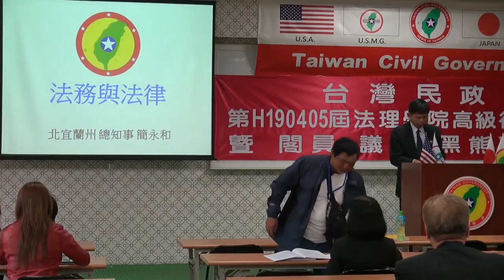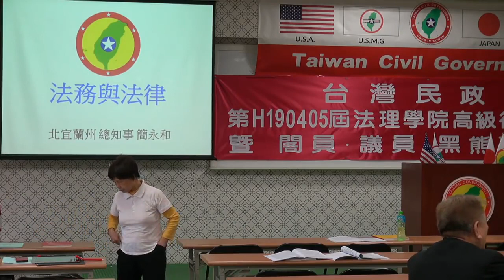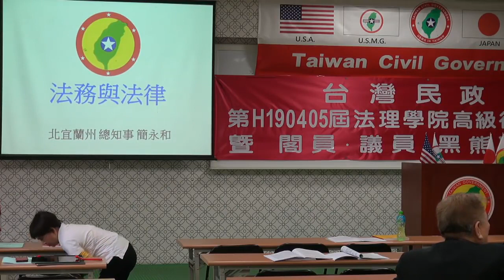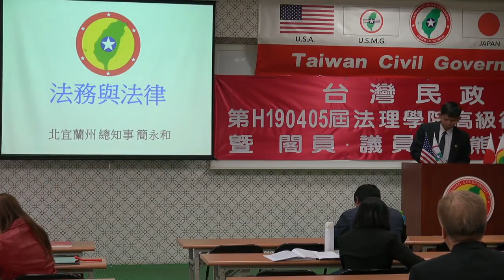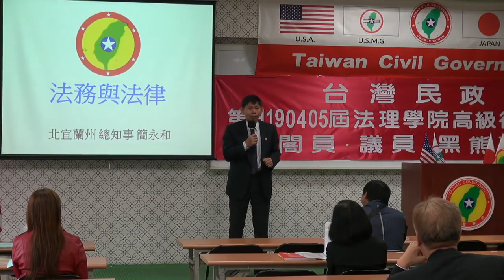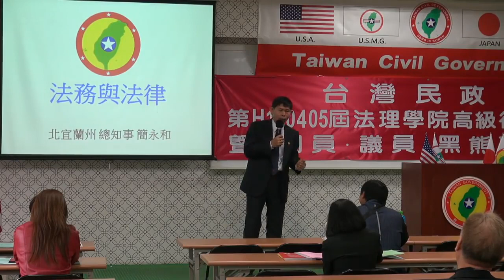190406-3-法務與法律-簡永和-台灣民政府第H190405屆高級行政參議班